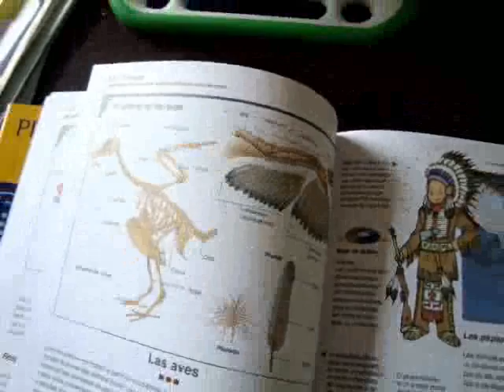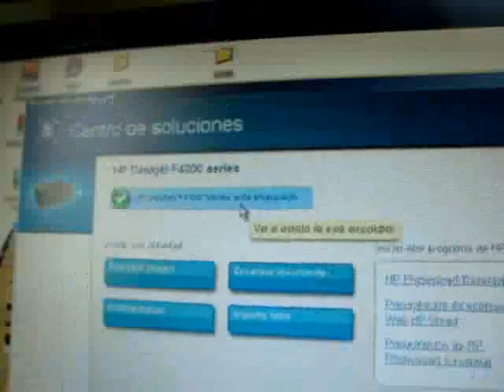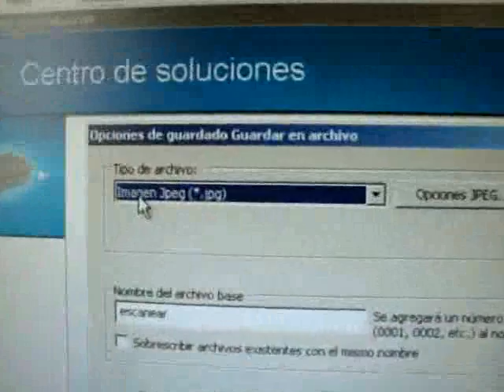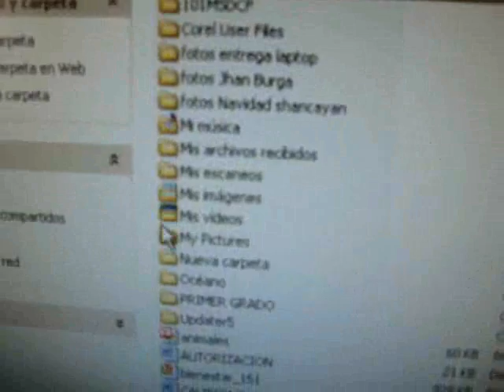Uso del escaner - Trabajando con Etoys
este video tutorial muestra a los alumnos de la I.E. "Jesús Nazareno" enseñando a usar el escaner.
Los niños y niñas escanean sus dibujos para usarlos en la actividad etoys e ilustrar sus cuentos en esta actividad de la OLPC - XO.